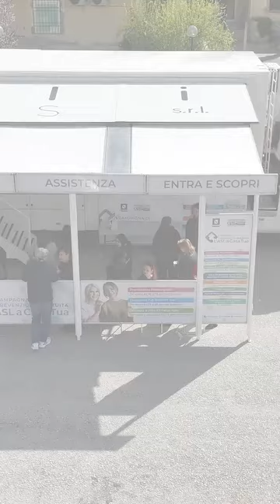ASL Caserta - 𝐂𝐨𝐧𝐭𝐢𝐧𝐮𝐚 𝐥𝐚 𝐂𝐚𝐦𝐩𝐚𝐠𝐧𝐚 𝐝𝐢 𝐏𝐫𝐞𝐯𝐞𝐧𝐳𝐢𝐨𝐧𝐞 𝐆𝐫𝐚𝐭𝐮𝐢𝐭𝐚 (08.08.24)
- ASL Caserta - 𝐂𝐨𝐧𝐭𝐢𝐧𝐮𝐚 𝐥𝐚 𝐂𝐚𝐦𝐩𝐚𝐠𝐧𝐚 𝐝𝐢 𝐏𝐫𝐞𝐯𝐞𝐧𝐳𝐢𝐨𝐧𝐞 𝐆𝐫𝐚𝐭𝐮𝐢𝐭𝐚 presso i comuni ASL Caserta a bordo di un poliambulatorio mobile attrezzato.
Aderendo potrai eseguire:
  ✅ Prenotazione Mammografia per donne dai 50 ai 70 (non compiuti).
  ✅ Esecuzione Pap-test/Hpv-test, donne dai 25 ai 65 anni (non compiuti).
  ✅ Consegna e ritiro kit per il colon retto per uomini e donne dai 50 ai 70 anni (non compiuti).
𝘊𝘰𝘭𝘰𝘳𝘰 𝘤𝘩𝘦 𝘢𝘥𝘦𝘳𝘪𝘴𝘤𝘰𝘯𝘰 𝘢𝘨𝘭𝘪 𝘴𝘤𝘳𝘦𝘦𝘯𝘪𝘯𝘨 𝘥𝘦𝘭𝘭𝘢 𝘤𝘦𝘳𝘷𝘪𝘤𝘦 𝘶𝘵𝘦𝘳𝘪𝘯𝘢, 𝘥𝘦𝘭 𝘤𝘰𝘭𝘰𝘯 𝘳𝘦𝘵𝘵𝘰 𝘦 𝘥𝘦𝘭𝘭𝘢 𝘮𝘢𝘮𝘮𝘦𝘭𝘭𝘢 𝘱𝘰𝘵𝘳𝘢𝘯𝘯𝘰 𝘦𝘴𝘦𝘨𝘶𝘪𝘳𝘦:
  ✅ Screening del melanoma
  ✅ Esame spirometrico
  ✅ Prelievo ematico per controllo tiroideo
  ✅ Screening del CA della prostata con prelievo ematico